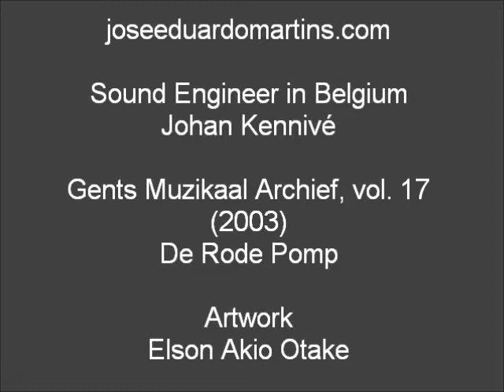Modeste Moussorgsky - Boris Godounov - José Eduardo Martins - piano